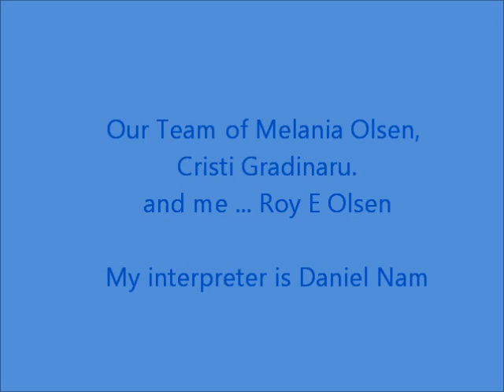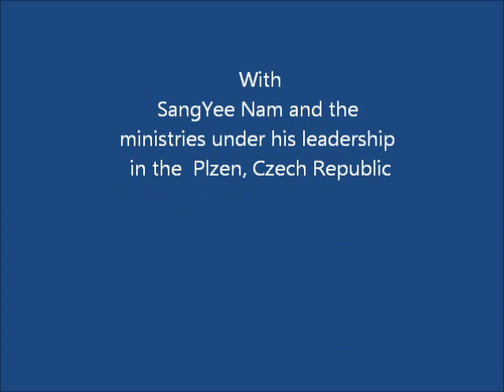Pentecostal Church ministry in the Czech Republic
Roy Olsen, a missionary in Romania, was invited by missionary SangYee Nam to minister in the Czech Republic.  This is a few clips of the Sunday morning service.